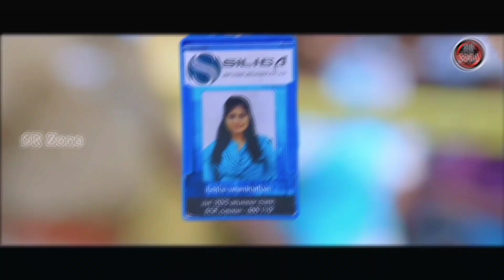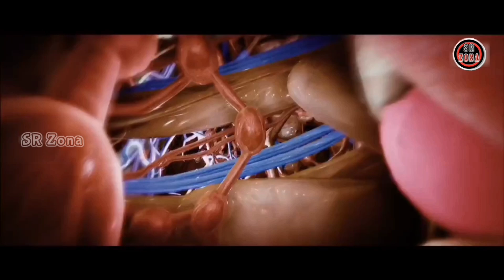Polisi Bertampang Preman Yang Paling Ditakuti Bos Gangster - Alur Cerita Film India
Alur cerita film India terbaru dan terpopuler ini dirillis pada tahun 2017. Film ini mengisahkan tentang seorang ACP yang mulanya ingin membalas dendam kepada sang Ayah yang menjabat sebagai Komisaris karena dianggap menjadi penyebab ibunya meninggal. Alasan yang belum pernah terungkap dibalik tindakan sang ayah saat itu menjadikan si anak memendam amarah berkepanjangan hingga dewasa dan berniat membalas sakit hatinya pada sang ayah dengan menjadi polisi yang mendukung penuh aksi para preman dan gangster. Hingga suatu ketika terjadi pe m bun uh an seorang gadis yang dikenalnya dan peristiwa itu membantu mengungkap kebenaran tentang sang ayah. Akankah hubungan ayah dan anak itu membaik? Bagaimanakah kisah selengkapnya?  Alur cerita film india ini termasuk alur cerita film india action drama yang sangat banyak digemari penonton. Dan review film ini sudah dirangkum dengan rapi dalam video yang berjudul ' Polisi Bertampang Preman Yang Paling Ditakuti Bos Gangster '.